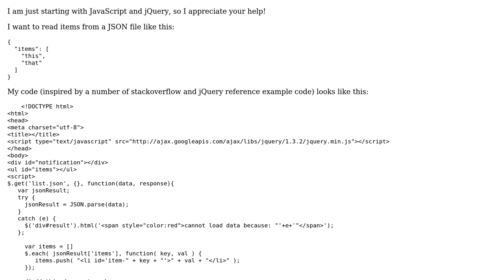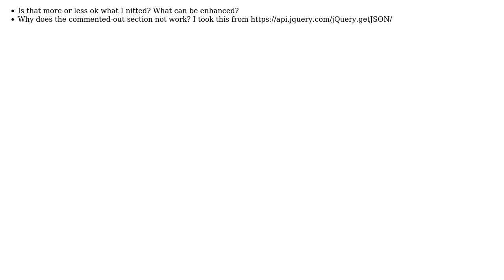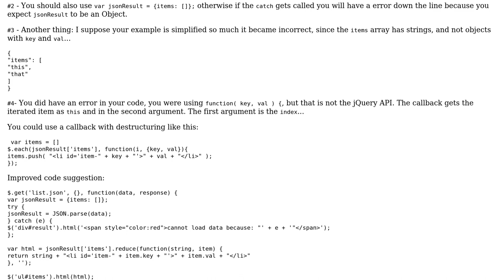Code Review: Load JSON from server using jQuery and display it in html5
With thanks & praise to God, and with thanks to the many people who have made this project possible! | Content (except music & images) licensed under CC BY-SA | Music | Images & others | With thanks to user steffen user Sergio user hnefatl and the Stack Exchange Network Trademarks are property of their respective owners. You are responsible for your own actions.